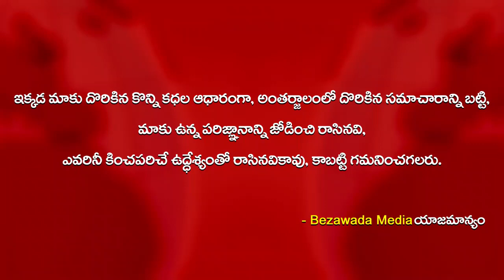AP Govt Decision free Smart Phones to Gurukulam Students || Bezawada Media